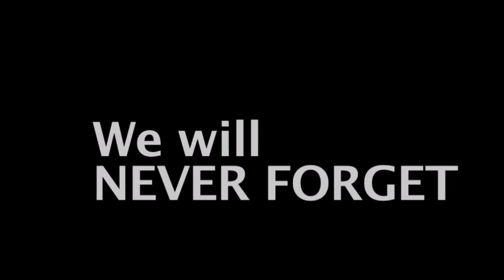Set Free Saturday Night Church